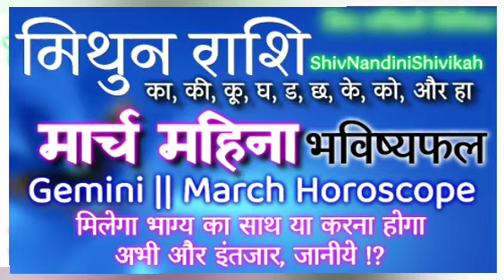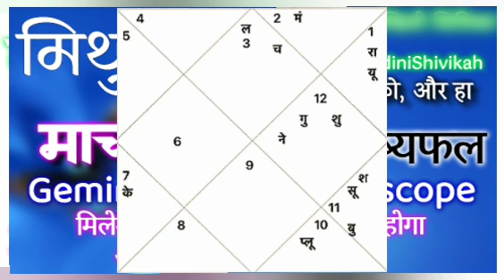The Monthly Predictions Of Gemini || March 2023